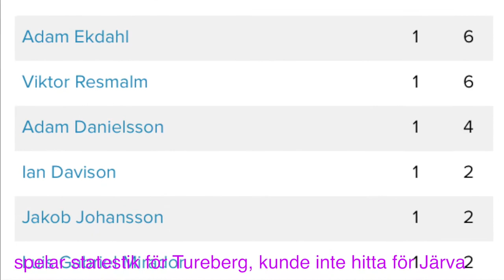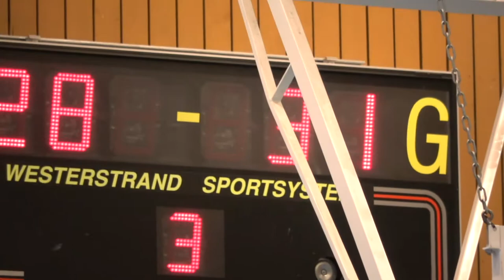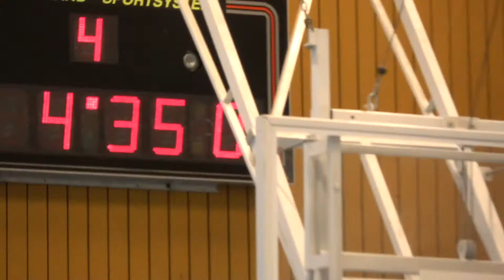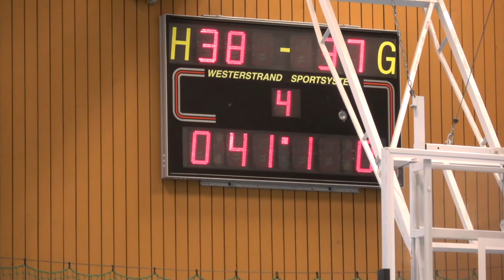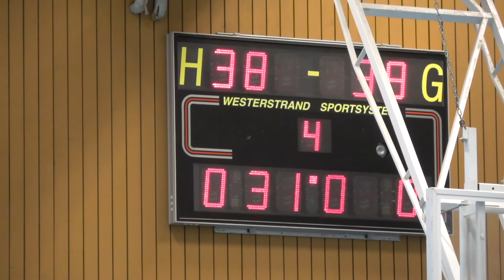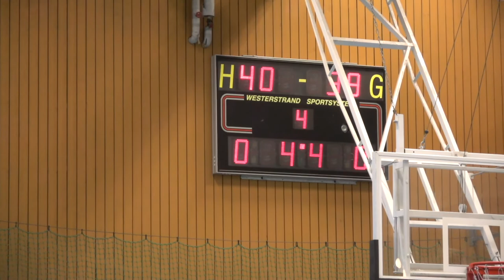P04 Basket: 21/1-2018: Järva Devils - Turebergs Basket: 40 - 38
Tät match på slutet där Järva fick revanch för förra matchen som Tureberg vann.